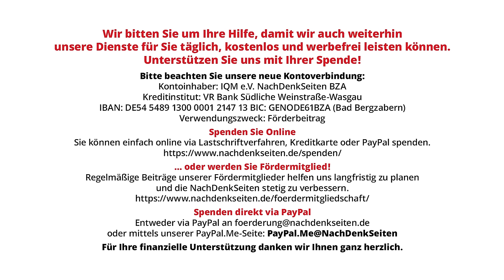Botschafter der Ukraine greift Berliner Zeitung an, diffamiert Mitarbeiter und ruft zum Boykott auf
Der aktuelle ukrainische Botschafter in Deutschland, Oleksii Makeiev, hat in einem ziemlich einzigartigen Akt der Einmischung, die Berliner Zeitung (BLZ) verbal scharf angegriffen. So bezeichnete er die Zeitung unter anderem mit Verweis auf deren angeblich tendenziöse Berichterstattung als „Radio Moskau“ und versuchte, neun Redakteure und Autoren namentlich zu diffamieren und rief zum Boykott der Zeitung auf: Man solle diese nicht mehr lesen und auch keine Interviews mehr geben. Die BLZ selbst wertet das Agieren des Botschafters als „versuchte Einschüchterung und mithin als Eingriff in die Pressefreiheit“. Die NachDenkSeiten wollten vor diesem Hintergrund von der Bundesregierung wissen, wie sie diese Einmischung in die Presselandschaft der Bundesrepublik durch einen ausländischen Diplomaten bewertet.

Artikel veröffentlicht am: 04. April 2024 um 12:14

Bundespressekonferenz, BPK, NDS, NachDenkSeiten, Florian Warweg, Regierungspressekonferenz, Erosion der Demokratie, Länderberichte, Medienkonzentration, Vermachtung der Medien, Berliner Zeitung, Boykott, Diffamierung, Diplomatischer Dienst, Andrij Melnyk, Pressefreiheit, Ukraine, Zensur